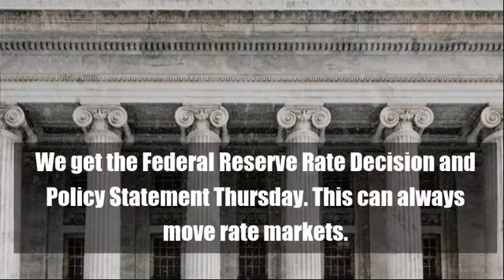Rate markets will be on high alert this week and could see elevated volatility.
The election Tuesday and how it unfolds during the week will be a driving force for rate volatility.

We get the Federal Reserve Rate Decision and Policy Statement Thursday.  This can always move rate markets.

We get a ton of jobs data all week, including Friday's unemployment numbers.

Look for rate volatility to spike Wednesday and will likely continue through the week

Video created with VidMagic.com